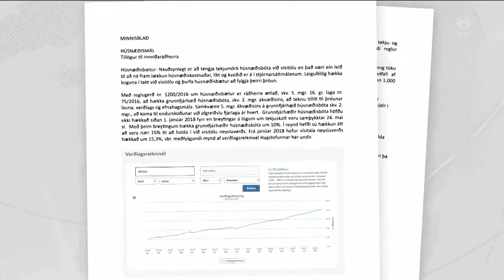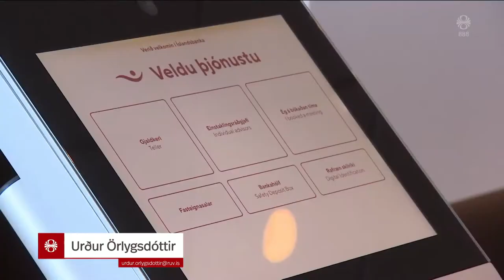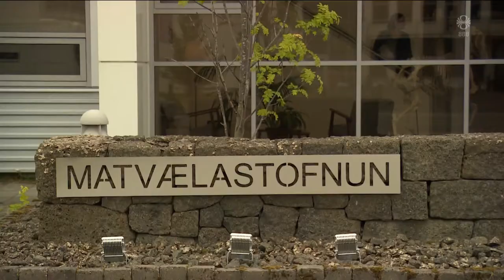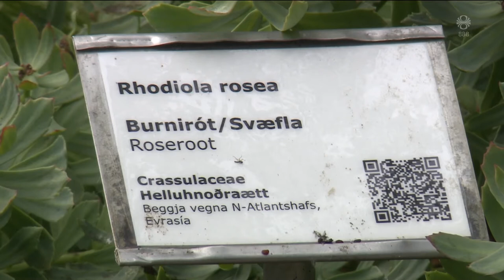Fréttir - 29. júl 2022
Fréttir RÚV frá 29. júlí 2022 - Efnisyfirlit:
00:01:16 Rúmlega 50 stríðsfangar létust í sprengjuárás
00:03:19 Virði samkomulag um kornútflutning
00:04:32 Sveitarfélög skerða húsnæðisstyrk öryrkja
00:07:09 Vaxtatekjur bankanna
00:14:50 MAST braut lög
00:16:17 EFTA-dómstóll og fæðingarorlof
00:16:59 Rannsaka burnirót
00:18:45 Klifurveggur í síldarverksmiðju